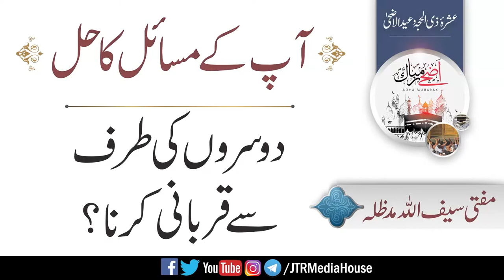Daosron Ki Traf Se Qurbani Karna?| Jamia-Tur-Rasheed Pakistan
Short Clip
Topic:Daosron Ki Traf Se Qurbani Karna?
Mufti Saif ullah sahib
Ustraz Jamia Tur Rasheed Karachi